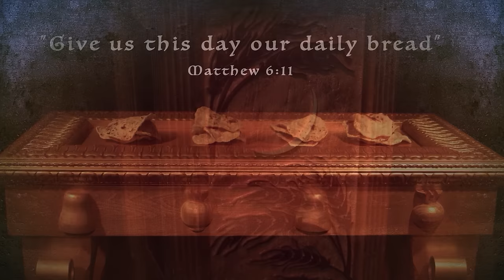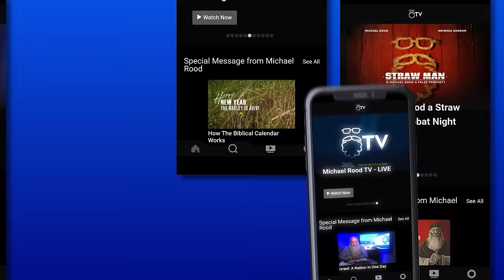Walls Will Fall | Shabbat Night Live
The history of modern Israel is a complicated, messy situation for which the world proposes an over-simplified “two-state solution” — which will never work. Keith Johnson reviews some modern history and explains why Israel’s borders are so tense today!